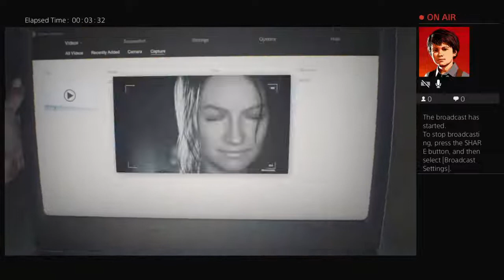Resident evil 7 live play circular saw playthrough